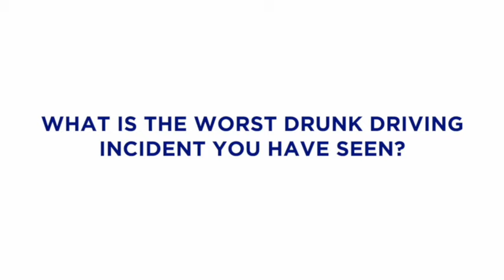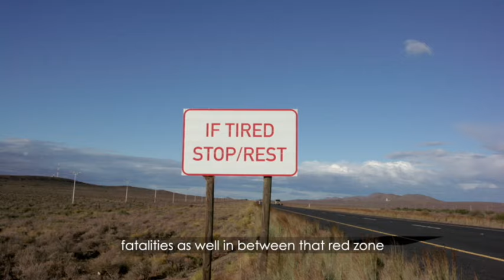Thin Blue Line Nombasa Hopa